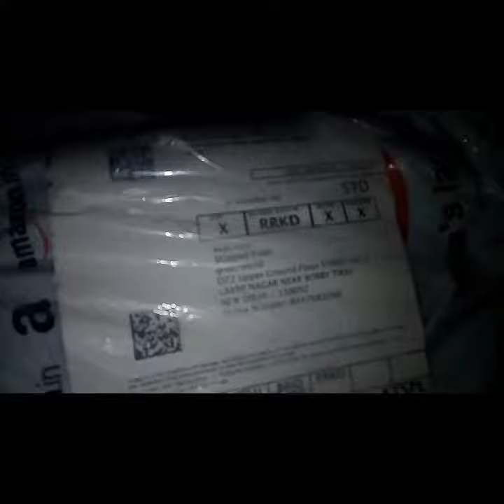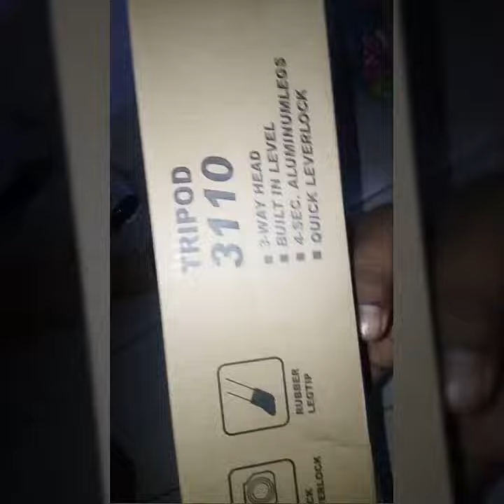Cheap tripods unboxing under 350 rs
Very cheap tripods unboxing under 350
Bahut sasta tripods unboxing